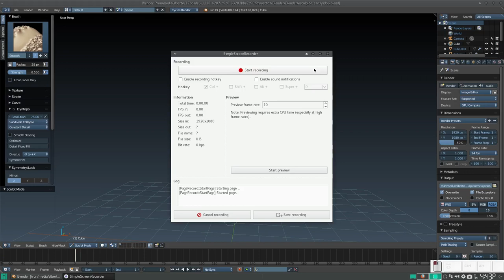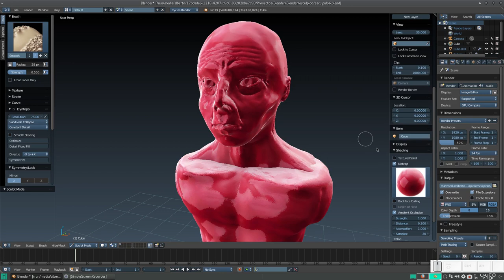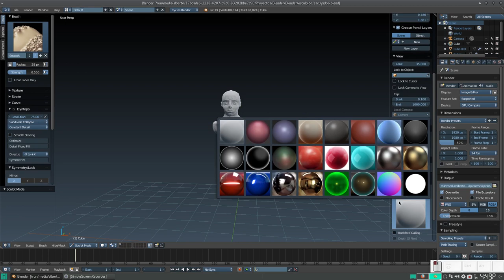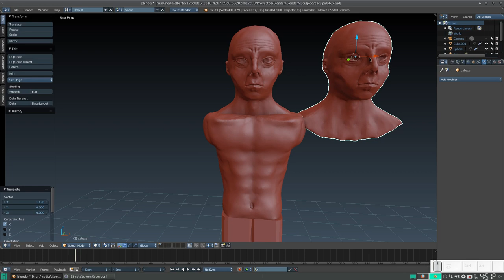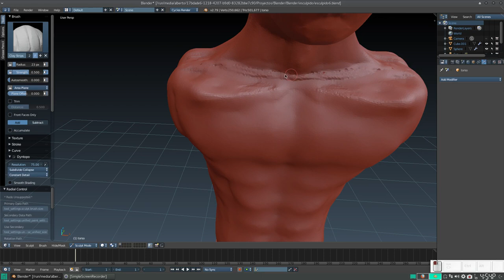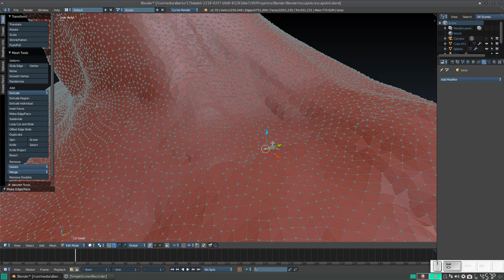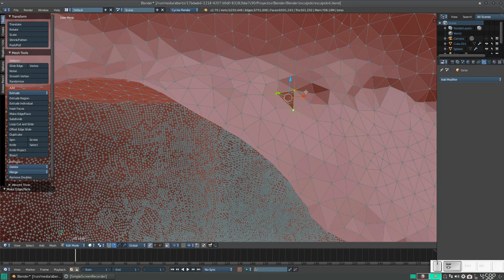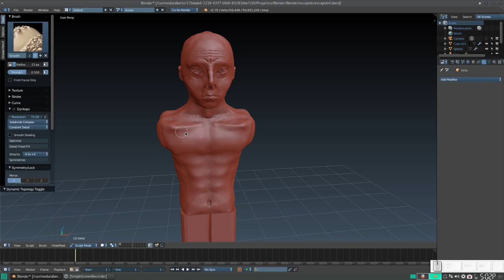Blender: Esculpiendo un cuerpo humano 7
En este vídeo aplicamos el efecto de viewport matcap y llevamos a cabo una operación booleana para poder unir cabeza y torso.